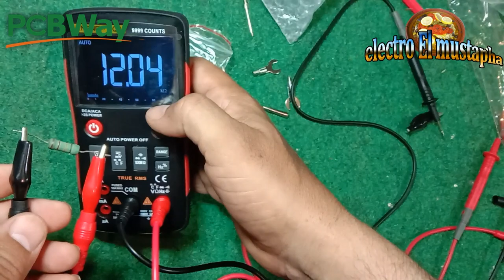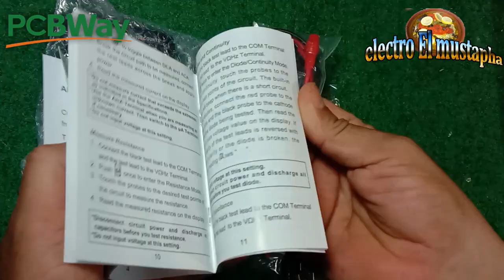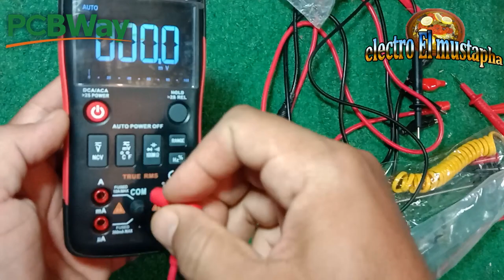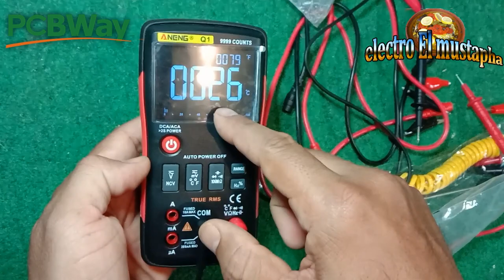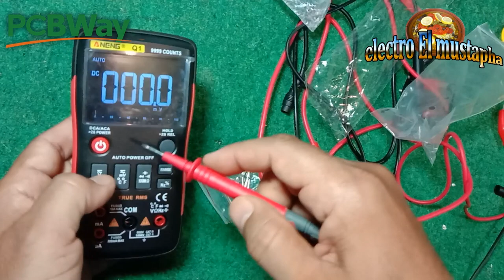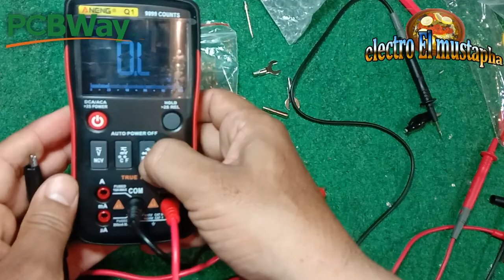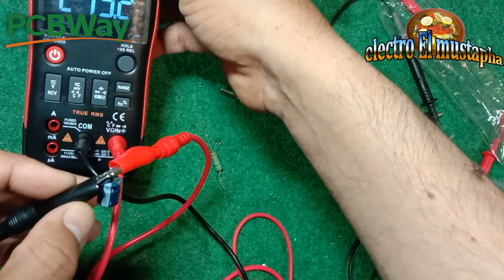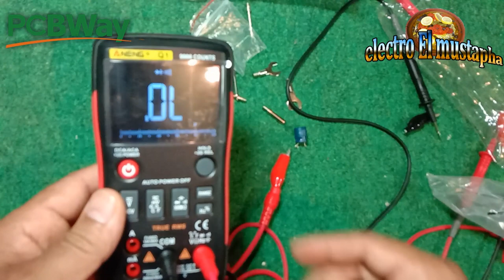شرح طريقة استخدام او استعمال Explain how to use aneng q1 9999 multimeter